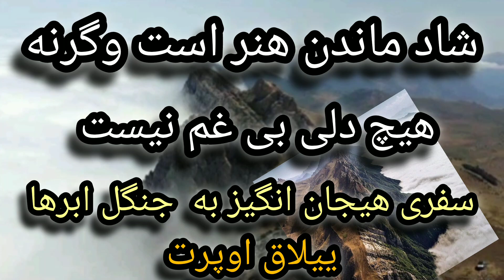اوپرت، جایی که آسمان به زمین بوسه می‌زند.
اوپرت، نگین سرسبز البرز

در میان انبوه کوه‌های البرز، گویی نگینی از جنس زمرد بر دامن طبیعت نهاده شده است. اوپرت، ییلاقی بکر و دل‌انگیز، که با هر نفس، طراوت و سرزندگی را به روح و جان انسان تزریق می‌کند.

در اوپرت، آسمان به زمین نزدیک‌تر می‌شود و ابرها در رقصی بی‌وقفه، منظره‌ای بدیع و تماشایی را خلق می‌کنند. گویی نقاش چیره دست، با قلم موی ظریف خود، قابی از بهشت را بر بوم هستی نقش زده است.

دره‌های سرسبز و خرم، با چشمه‌های جوشان و رودخانه‌های خروشان، نغمه‌ای از زندگی را در سکوت کوهستان طنین انداز می‌کنند. گویی هر قطره از این آب زلال، مظهر حیات و تازگی است.

در اوپرت، گویی زمان در مکانی ایستاده است. هیاهوی دنیای مدرن، به این سرزمین بکر راه نیافته و آرامشی بی‌مثال بر آن حاکم است. گویی در آغوش طبیعت، تمام دغدغه‌ها و دل مشغولی‌ها به فراموشی سپرده می‌شود و روح انسان در سکوت و صفا صیقل می‌خورد.

مردمان اوپرت، ساده و صمیمی، با مهمان‌نوازی بی‌حد و مرز، پذیرای مسافران این دیار سرسبز هستند. طعم غذاهای محلی، سرشار از عطر و بوی طبیعت، خاطره‌ای خوش از سفر به اوپرت را در ذهن هر گردشگری به یادگار خواهد گذاشت.

اوپرت، مقصدی رؤیایی برای طبیعت‌گردان و عاشقان آرامش است. سفری به این ییلاق دل‌انگیز، فرصتی بی‌نظیر برای رهایی از قید و بند زندگی روزمره و غرق شدن در زیبایی‌های بی‌نظیر خلقت الهی است.

اوپرت منتظر شماست تا با آغوش باز، گرمای طبیعت و صفا و صمیمیت مردمانش را به شما هدیه دهد.

در سفر به اوپرت، به یاد داشته باشید:

به طبیعت احترام بگذارید و از ریختن زباله و هرگونه آلودگی محیط زیست خودداری کنید.

از روشن کردن آتش در غیر از مکان‌های مجاز خودداری کنید.

به فرهنگ و آداب و رسوم مردم محلی احترام بگذارید.

از چیدن گل‌ها و گیاهان وحشی خودداری کنید.

در حفظ سکوت و آرامش محیط کوشا باشید.

با رعایت این نکات، می‌توانیم به حفظ زیبایی‌های این ییلاق بکر برای نسل‌های آینده کمک کنیم.